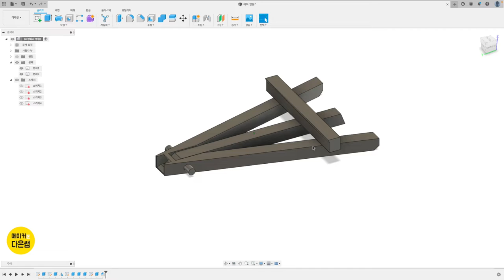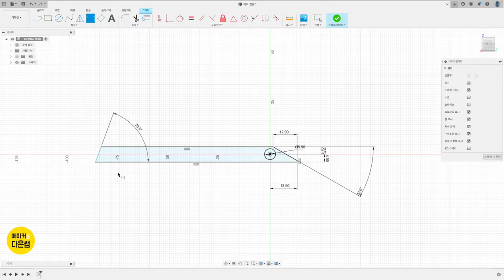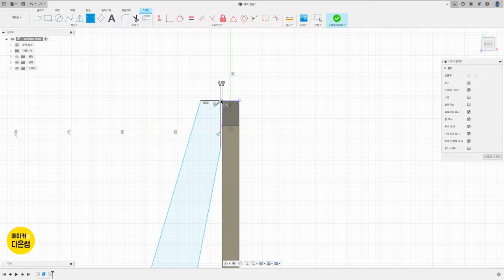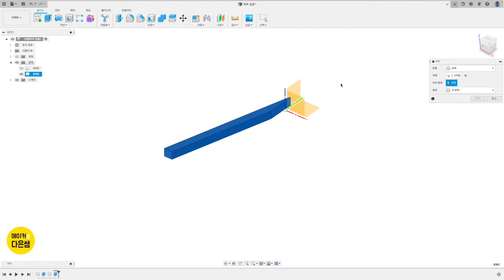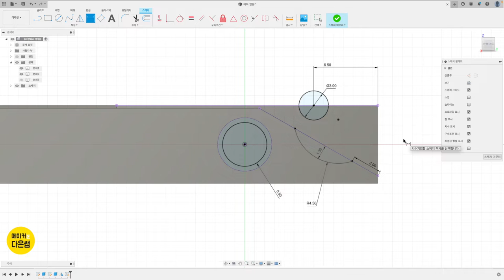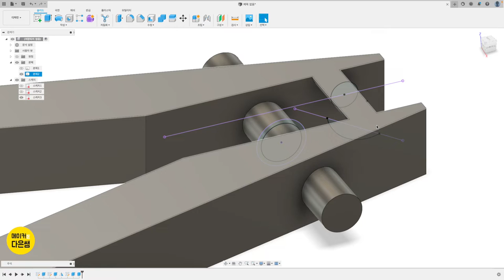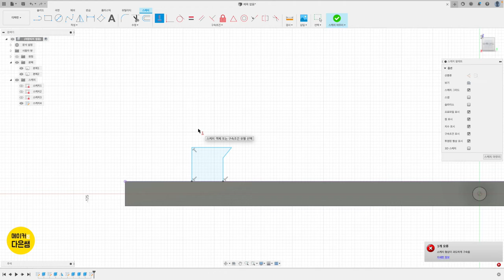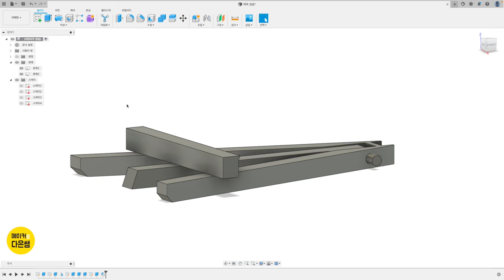파트2.8.1 미니 이젤 거치대 3D 모델링 | Fusion 360으로 디자인 하는 나만의 굿즈 만들기 with 3D 프린팅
파트2. 3D 프린터와 굿즈 만들기 8번째 미니 이젤 거치대 입니다.
3D 프린터로 출력한 다음, 파트가 움직이는 출력물 입니다. 그래서 치수가 설계에서 중요합니다.